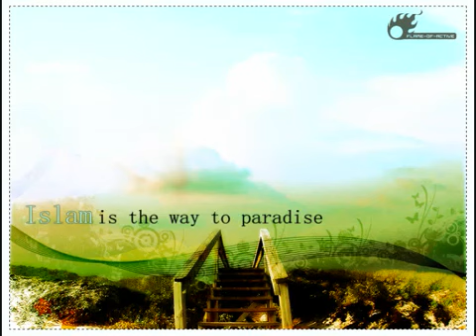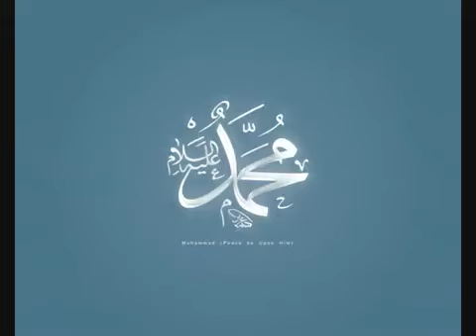ILAHI NASHEED 2010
Kurdish Kürtce